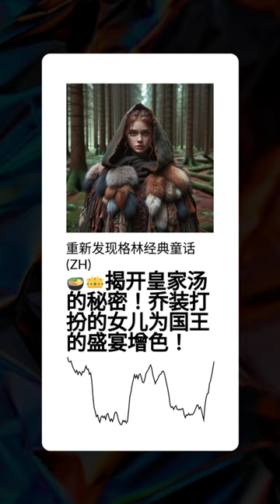🍲👑揭开皇家汤的秘密！乔装打扮的女儿为国王的盛宴增色！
ALLERLEIRAUH：一个关于伪装、考验和真爱的故事
在一个充满魔法的国度里，一位国王对他金发碧眼的王后许下诺言，并计划迎娶自己的女儿--她母亲的模样。为了阻止国王，王后要求国王赐予她三件不可能实现的衣服和一件兽皮袍子。王国满足了她的愿望，但她却乔装打扮逃进了森林。
被俘后，她被安排在厨房工作，以动物的身份参加宫廷宴会。通过她精心制作的汤，国王得到了金戒指、纺车和卷轴。真相大白后，她放弃了伪装，以金发少女的身份出现。
这是一个关于隐藏身份、挑战和爱的终极启示的故事，Allerleirauh 告诉人们，真正的美蕴藏在表面之下，而爱有力量揭开隐藏的真相。.

🎧✨ Embark on a Magical Journey with Cala Vox: Podcasts, Exclusive Shows, and More! 💫🌍

Welcome to Cala Vox on YouTube, your window into the captivating world of our podcasts! Here, we share snippets from our enchanting episodes that range from spellbinding fairy tales to riveting interviews, all brought to life by our international AI voices.

But the magic doesn't stop here! To truly immerse yourself in the Cala Vox universe, tune in to our podcast companion shows - they're free on all major portals. Each episode presents a treasure trove of tales, discussions, and adventures you won't want to miss.

Feeling adventurous and want to unlock the full Cala Vox experience? Dive deeper into our exclusive series available only on Apple Podcasts and Spotify.

Step into our world and let your imagination soar. Your Cala Vox adventure awaits!